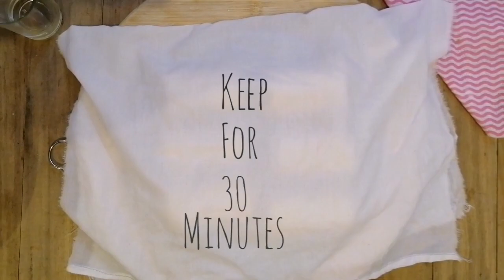Chicken Fatayer | Cheesy Chicken Rolls Recipe Without Oven| How to make Filled Fatayer| Easy Recipe.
Chicken Cheese Fatayer | Chicken Fatayer Recipe |

 A deliciously fulfilling fatayer recipe, an Arabic bread made with chicken and Cheese topping (It's Completely Optional, add if You Love More Cheesyyy). This deliciously chicken fatayer recipe is perfect for any family occasion. Baked with delicious chicken filling and cheese of your own Choice and aromatic hot spices. Well, this chicken fatayer recipe is quite easy too.
Don't forget that After you bake it Keep it in a Casserole or a Hotpot to have Soft Moistened Fatayer and Have with Dynamite Sauce or Mayo.

Try out the recipe and there won’t be a piece to spare after you make it. You'll Love It. And have much Patience while you do, to make everything Safe and Easy.

Make this Quarantine days much Cozier and Healthier instead of Busier and Lazy one.

@FoodTube with Dua.